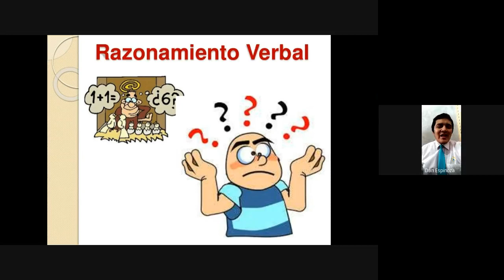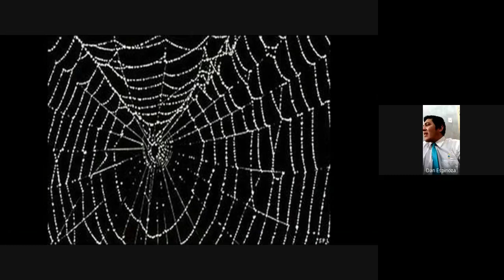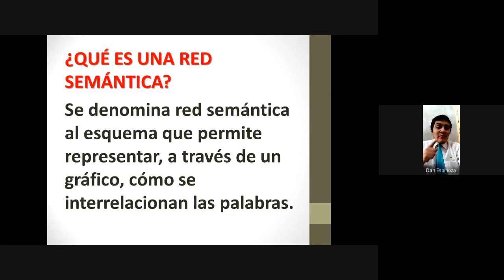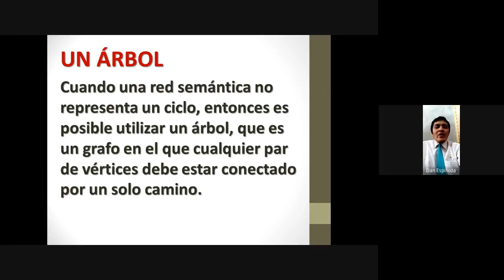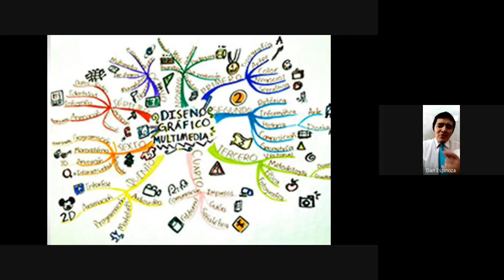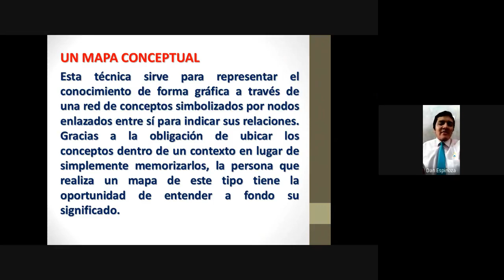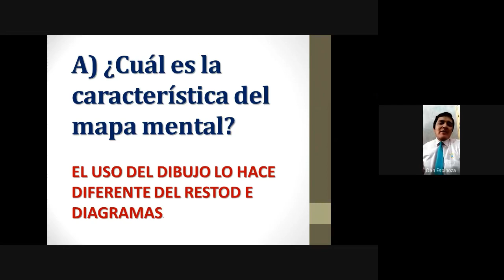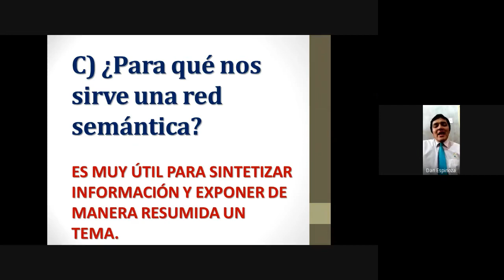LA RED SEMÁNTICA